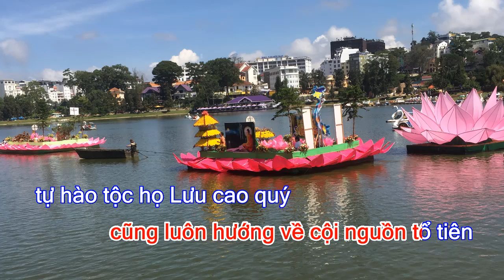KARAOKE BÀI CA LƯU TỘC VIỆT NAM- Nhạc và lời: Lưu Đức Giang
lịch sử dòng họ Lưu hào hùng đã được ban lãnh đạo hội đông Lưu tộc Việt Nam nghiên cứu sâu sắc chính xác và đây là ca khúc viết về dòng họ cao quý đã được lưu danh trong vũ trụ, khi hát lên ca khúc này con cháu họ lưu cảm khí khí thế hào hùng hừng hực.